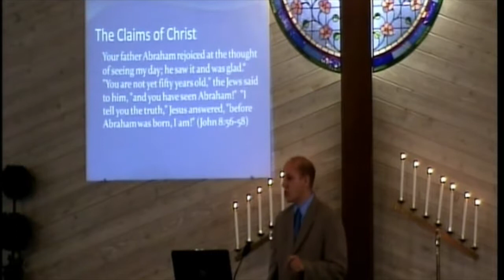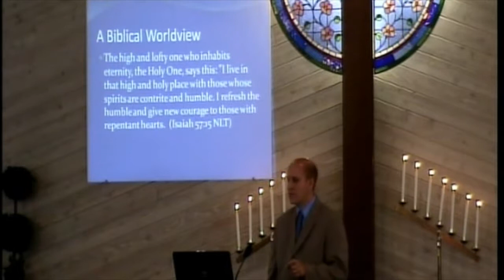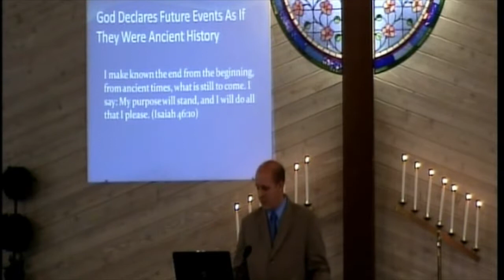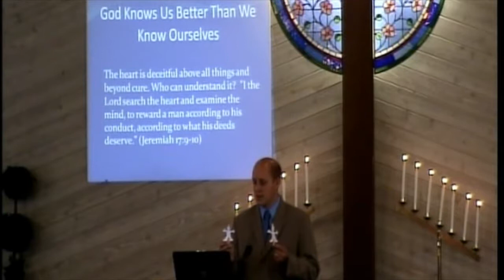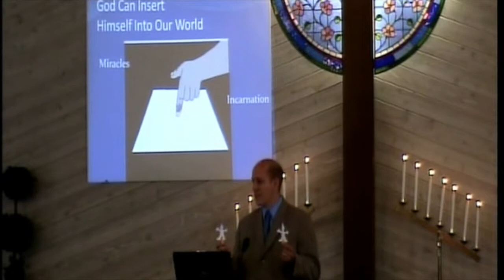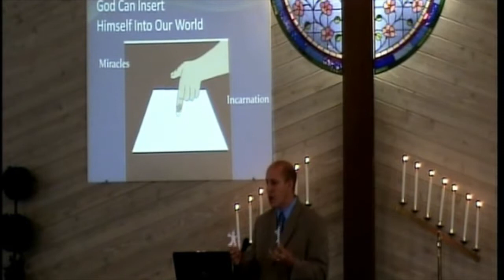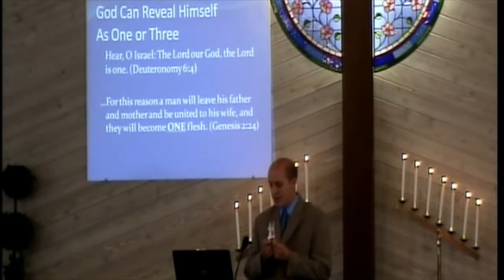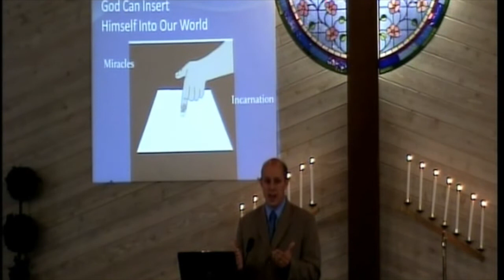Mr. and Mrs. Flat Explain Miracles in the Bible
God exists in multiple, if not infinite, dimensions. The problem is that there are only two groups of people that understand multiple dimensionality: trained mathematicians and small children.

It's easier if we, as three dimensional beings, compare our existence to a two dimensional reality.

In this video, Mr. and Mrs. Flat explain miracles, the incarnation and the Trinity.

Playlist links